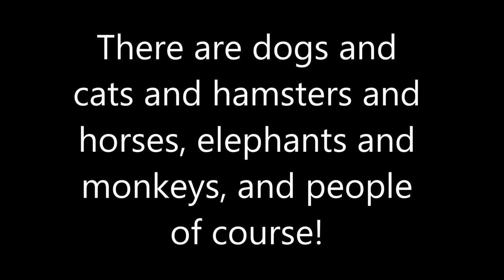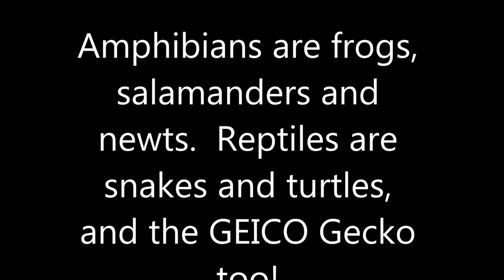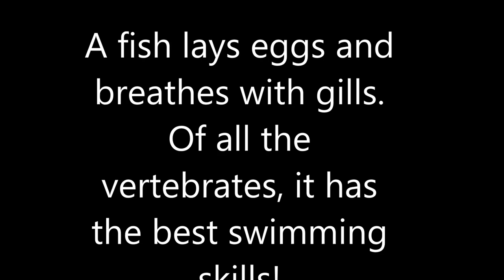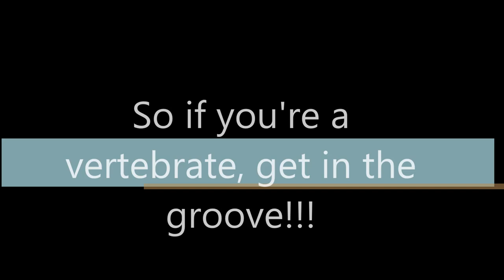The Vertebrate Song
I wrote and recorded this educational song to help my fifth grade students classify vertebrates into five groups.  Special thanks to recent classes, members of which can be heard on the recording.  I own the rights, but please feel free to use this song and my others to help your students learn through music like I do!